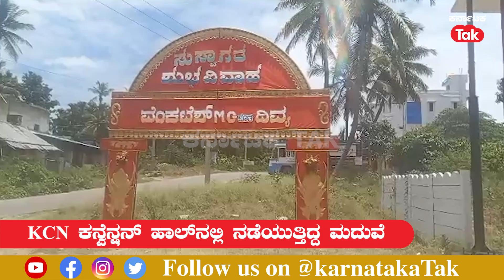Tumakuru marriage story: ತಾಳಿ ಕಟ್ಟುವ ಶುಭ ವೇಳೆ… ಹೊರಟೇ ಬಿಟ್ಳು ಮದುವೆಯ ಬಾಲೆ! | Karnataka Tak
ತಾಳಿ ಕಟ್ಟೋ ವೇಳೆ ವಧು ಹಸೆ ಮಣೆಯಿಂದ ಎದ್ದ ಕಾರಣ ಮದುವೆ ಮುರಿದು ಬಿದ್ದಿರುವ ಘಟನೆ ತುಮಕೂರಿನ ಕೊರಟಗೆರೆಯ ಕೊಳಾಲ ಗ್ರಾಮದಲ್ಲಿ ನಡೆದಿದೆ.